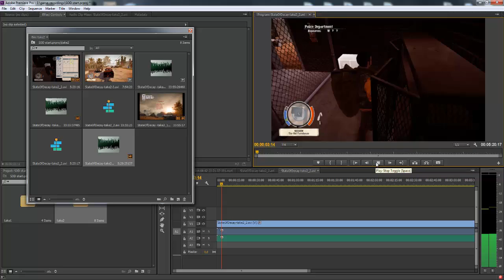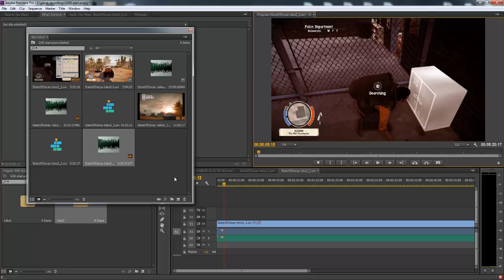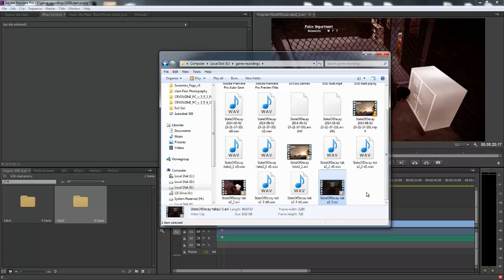Extracting (separating) Commentary (VO) Audio from DXTory for Editing!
When it comes to DxTory, it can be a bit confusing at first use; especially when doing voice over commentary. In this video, I will explain the easiest method that I have found for registering both the video game audio and separate voice over commentary inside of a video editing program. The problem that is covered in this video is when you can only hear the video game audio when editing your recorded video and you cannot hear your commentary voice over.